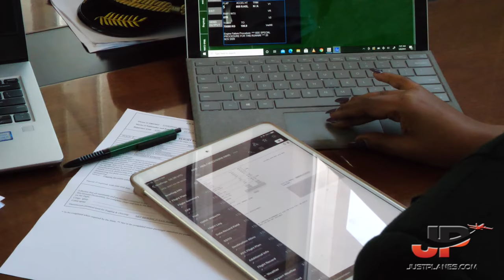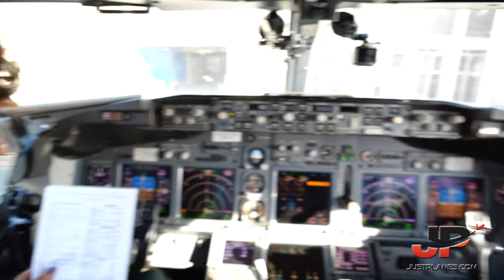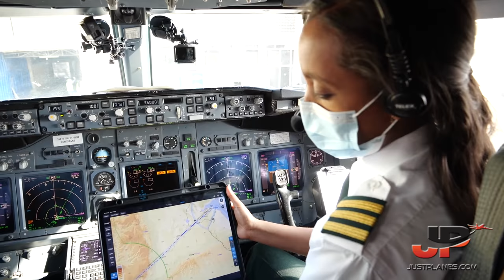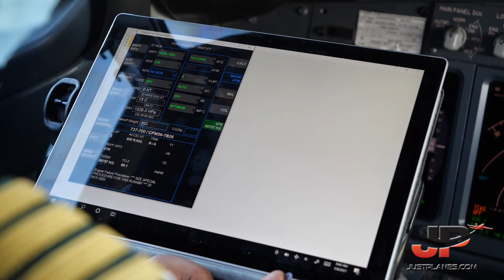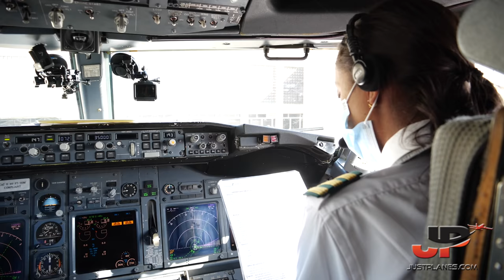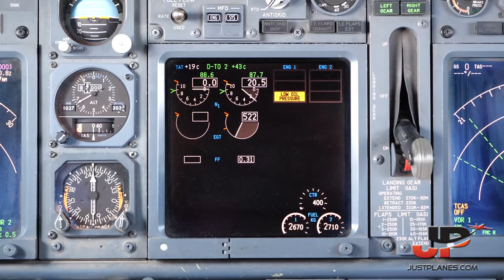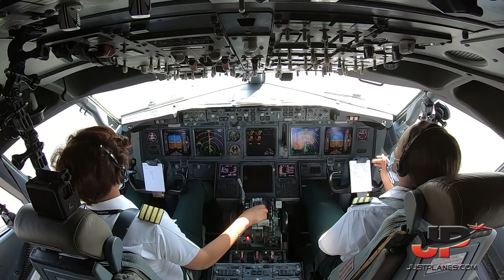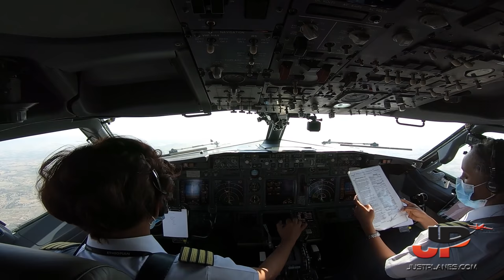WOMENS DAY 2021 Ethiopian Boeing 737 departing Addis Ababa